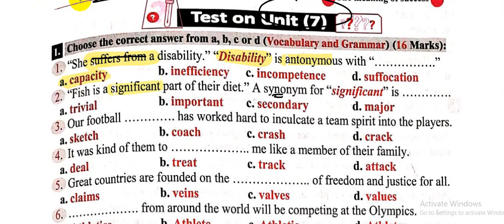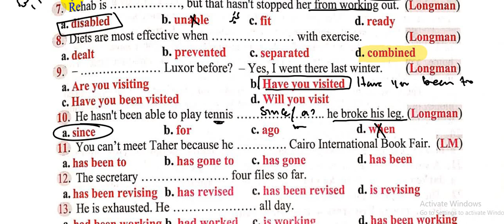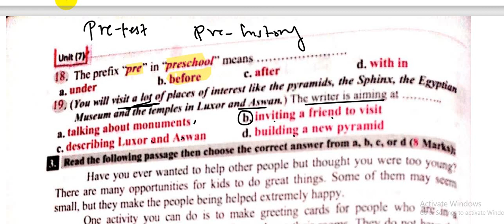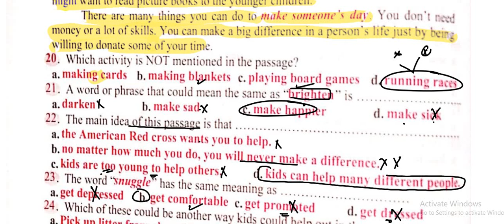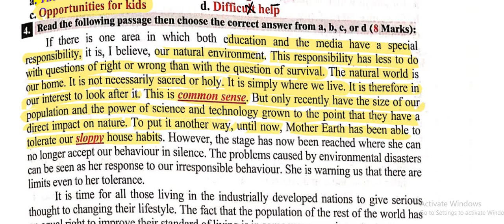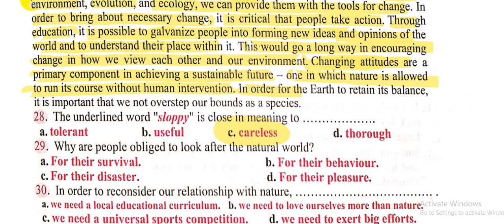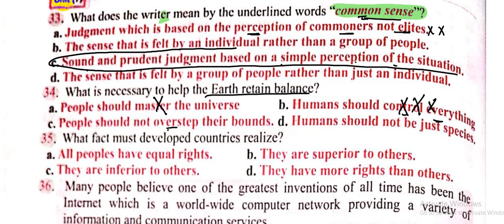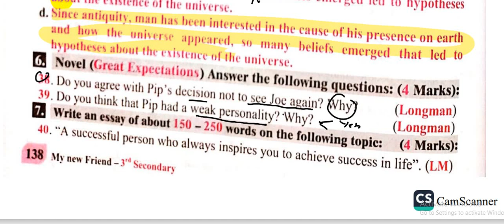ماي نيو فريند مراجعه نهائية 2023 | امتحان الوحدة السابعة